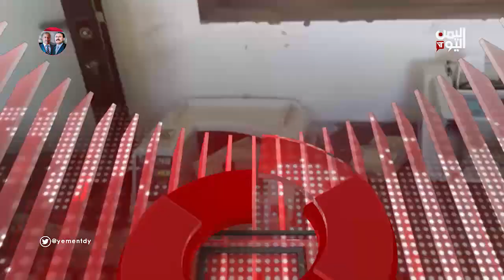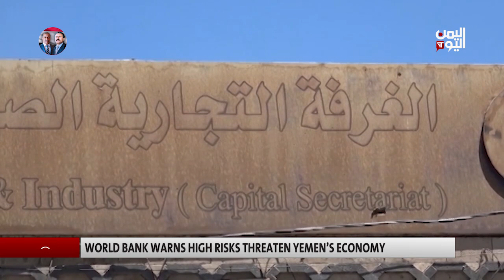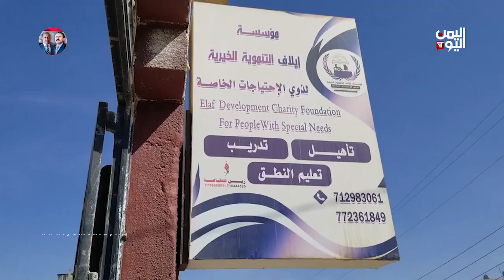English NEWS Nov 18, 2023